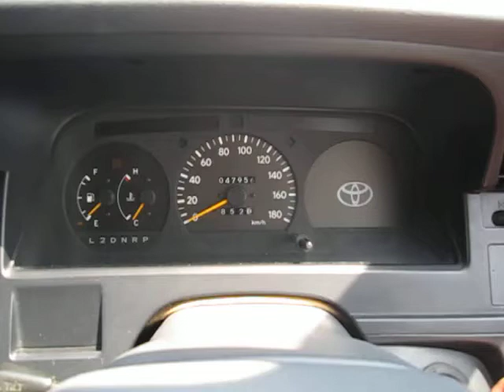LH129 Engine start.MOV